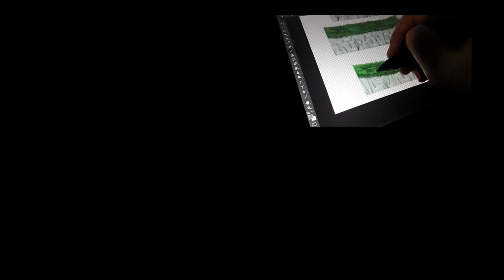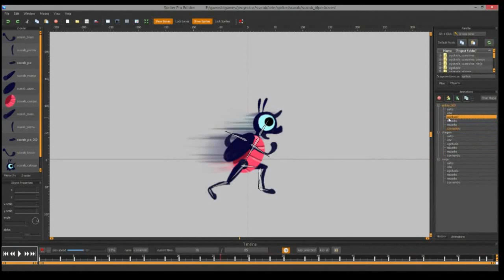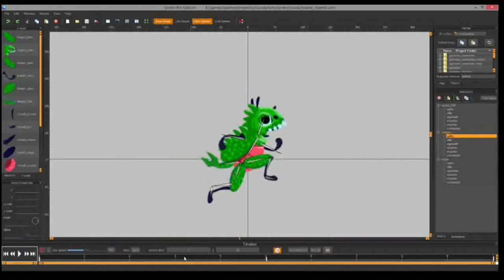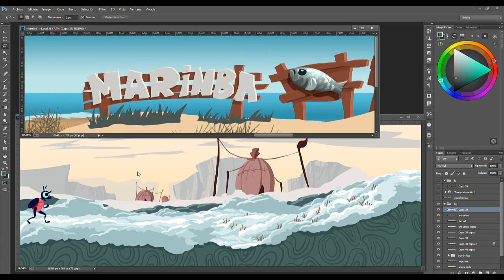Scarab, proyecto en Kickstarter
Scarab es un videojuego 2D. Actualmente está en campaña de Kickstarter así que si quieres apoyar su desarrollo esta es su web
La campaña estará activa hasta el 30 de Julio.